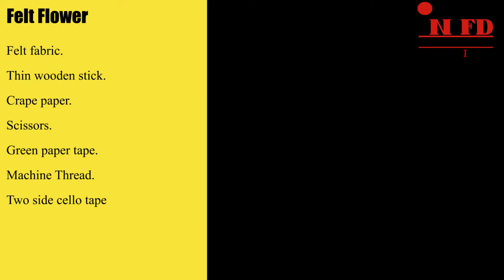DIY Felt Flowers Tutorial | Easy Flower Making | How to Make Crepe Paper Flower | INIFD Pune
Welcome to our DIY Felt Flowers Tutorial! In this video, we'll show you an easy way to make beautiful felt flowers that you can use for a variety of crafts and decorations. We'll take you step by step through the process, so even if you're new to crafting, you'll be able to follow along and create your own gorgeous blooms.

But that's not all! We'll also show you how to make crepe paper flowers, another fun and easy craft project that you can do at home. These flowers are perfect for adding a pop of color to any room or event, and they're so simple to make.

So grab some felt and crepe paper, and let's get started! We can't wait to see what beautiful flowers you create.

▶Check Out Fees for the Interior Design course by INIFD Pune Kothrud

▶Check Out Fees for Fashion Design Course by INIFD Pune Kothrud